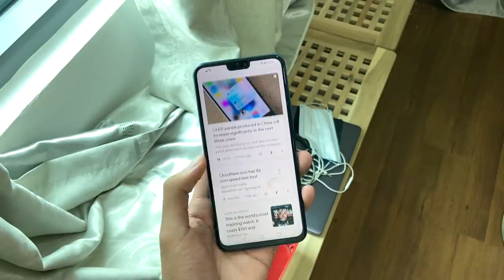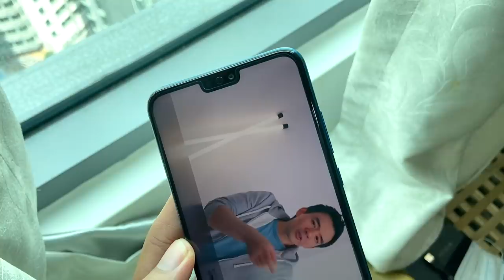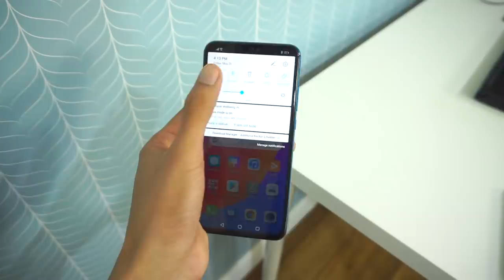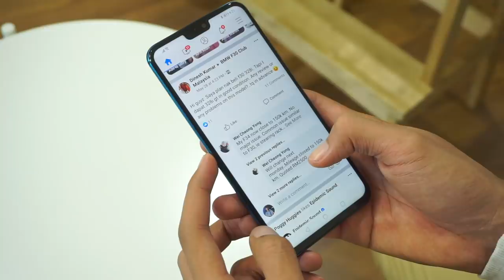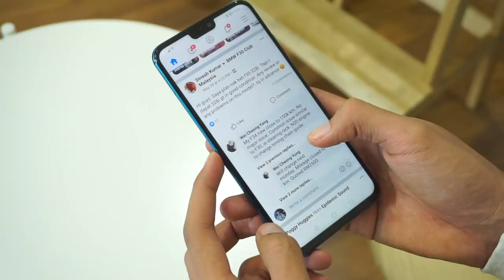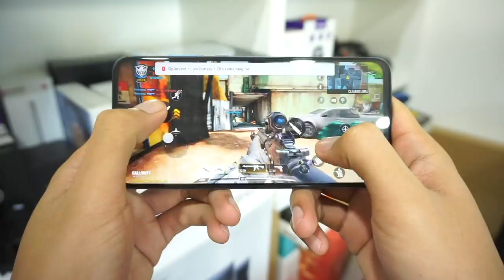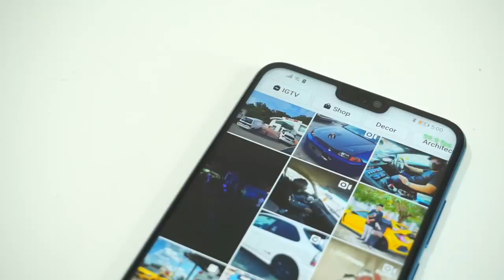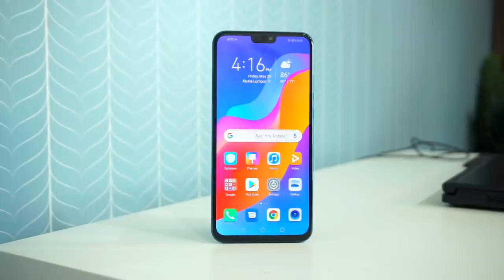Ulasan Honor 9X Lite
Sebuah peranti kelas pertengahan dilancarkan pada minggu ini dengan menjanjikan pengalaman penggunaan yang baik pada harga yang ditetapkan iaitu RM699. Honor 9X Lite dijana oleh cip pemproses Kirin 710F, RAM 4GB dan storan dalaman 128GB. Bagaimanakah prestasi ini untuk penggunaan harian kami? sila lihat video penuh